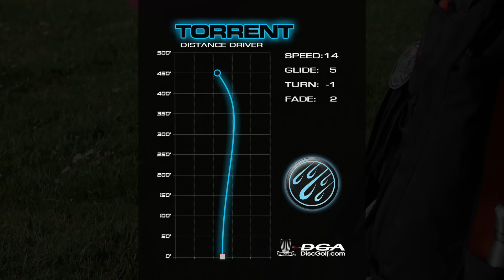DGA Torrent | High Speed Driver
Video features 2011 Masters World Disc Golf Champion Jon Baldwin demonstrating a DGA Torrent high speed driver.

Filmed and Produced by Jon Baldwin for DGA.

About the DGA Torrent:
The Torrent is DGA’s first speed 14 driver that is both fast and controllable at high-speeds. This driver is unlike any other wide rim disc out there and will add more distance to anybody’s drive. Featuring a comfortable wide rim, the Torrent will feel great in anyone’s hand and ensure a proper release.